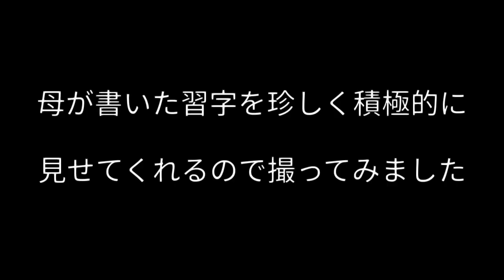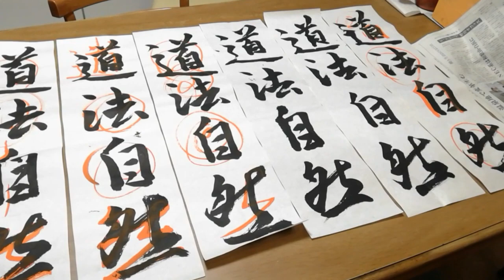自閉症や統合失調症は大変？おばあちゃんと息子の日常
自閉症の弟とドライブ、統合失調症の次男の入院先に行き菓子パンの差し入れ、
おばあちゃんが書道教室にての習字を披露、私はファミレスのジョイフルでランチです。
独身58才で専業主夫状態のおじさんです、後期高齢者の母親と弟2人は障害者、
ミニマリストを目指して 片付け 掃除 家事を進めるセミリタイア人生のVlogです。